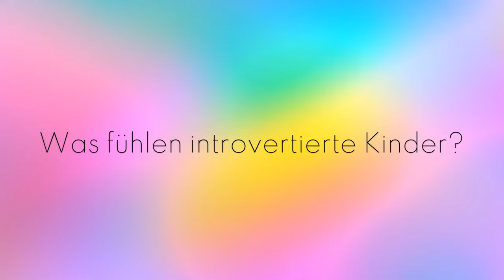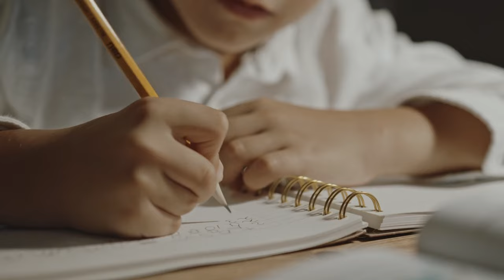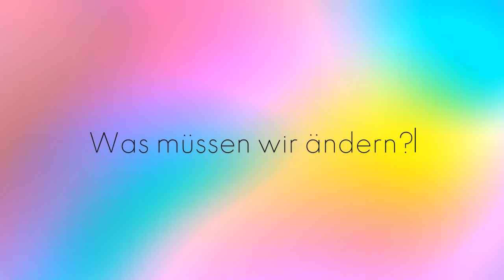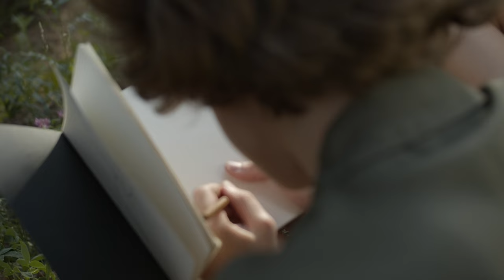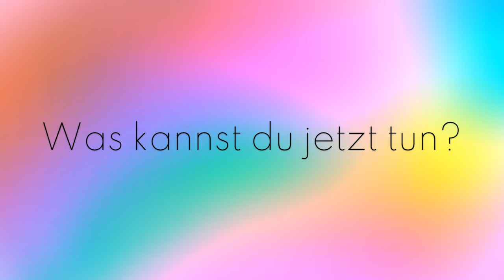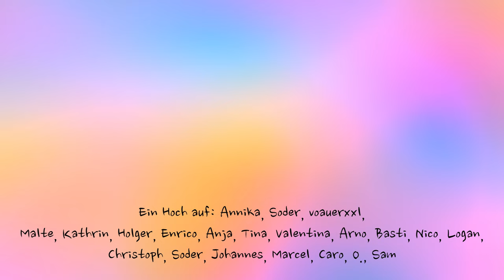Junge Introvertierte brauchen unsere Hilfe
Introvertierte Menschen kämpfen mit verschiedensten Problemen – nicht nur im Erwachsenenalter. Auch als junger introvertierter Mensch macht man einige Erfahrungen, die extrovertierten Nicht-Erwachsenen eher fremd sind.

Hier ein paar zusätzliche Informationen dazu, dass man sein Temperament nicht umkehren kann:

Falls die Kommentare wieder gesperrt werden: Diese Video musste verändert werden, da YouTube es leider in die falsche Alterskategorie eingeordnet hat. Das bedeutet dann, dass die Kommentare gesperrt werden und die Reichweite eingeschränkt wird. Somit hat dieses Video jetzt einen neuen Titel, ein neues Vorschaubild und einige Clips wurden durch Tierbilder ersetzt. Bitte nicht wundern :D